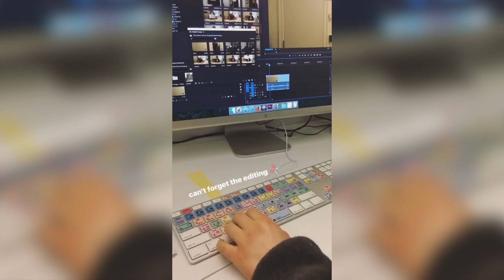Behind-the-scenes: A Look Inside Dartmouth's Film and Media Studies Class